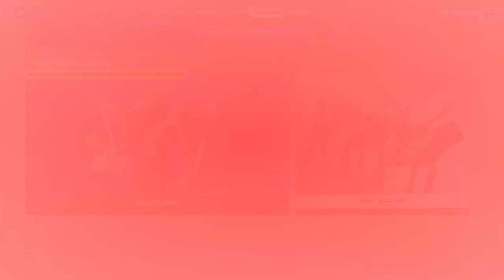REGRESA EL BUNDLE DE * CAMMY and GUILE * TIENDA DE FORTNITE | ITEM SHOP TIENDA DE HOY 22/09/2021.